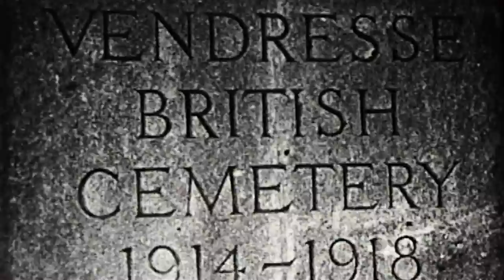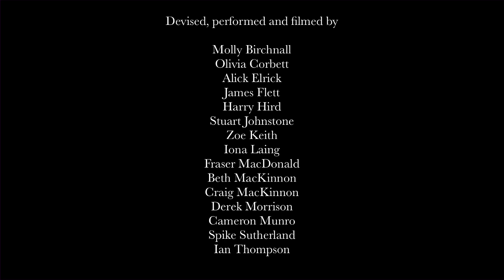Kinlochbervie High School - Voices from War.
One of the finalists of the Moving Stories competition 2012 - our short film education competition. Based on an original script created by Kinlochbervie High School the film uses characters from different periods of time to voice each line of the script with dramatic effect.